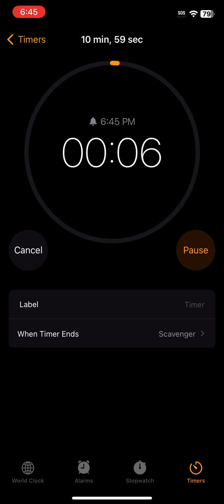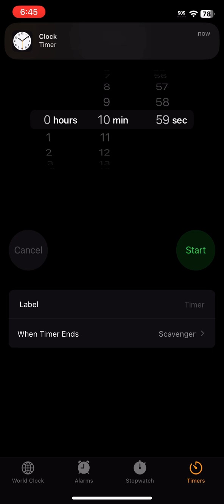10mins An 59 Seca